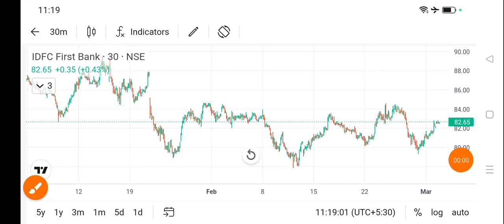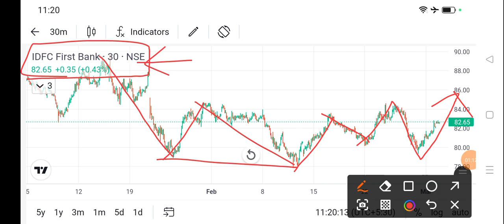idfc first bank share price today l idfc first bank share news today l idfc first bank share latest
dlf share
bajaj auto share
cipla share
acc cement share
lupin share
biocon share
suzlon energy share
zomato share
sbi share
pnb share
upl share
idfc first bank share
itc share
titan share
ongc share
infosys share
wipro share
sail share
ntpc share
pfc share
bpcl share
irfc share
bepl share
marico share
nmdc share
gtl share
hul share
tcs share
rcom share
rpower share
hfcl share
hpcl share
colgate share
irctc share
bhel share
cdsl share
ceat share
jp power share
trident share
hbl power share
iex share
indusind bank share
rvnl share
paytm share
vedanta share
nbcc india share
ttml share
nhpc share
mmtc share